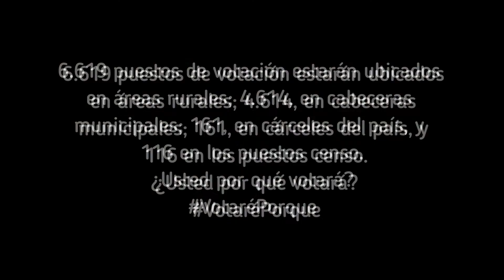VotaréPorque Juan Gustavo Cobo Borda nos cuenta sus razones ir a las urnas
Juan Gustavo Cobo Borda, escritor, votará en las elecciones del 27 de mayo y estas son sus razones.